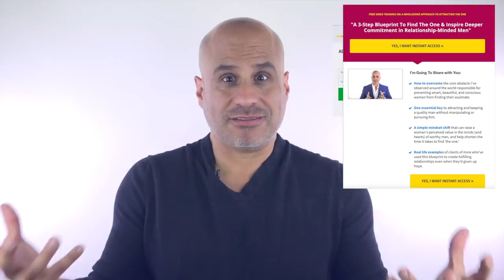4 Qualities Men Unknowingly Crave in Women